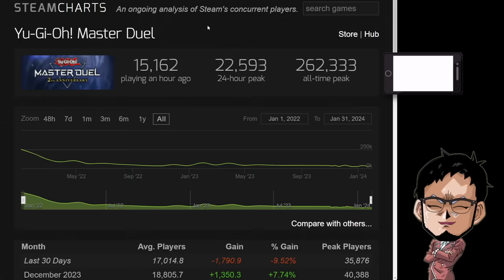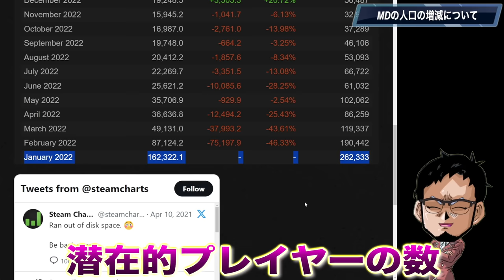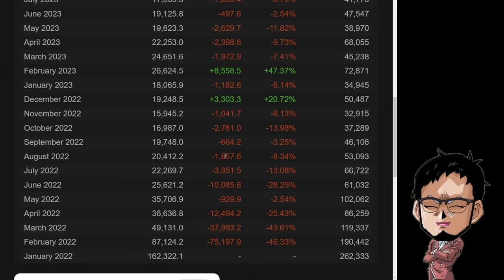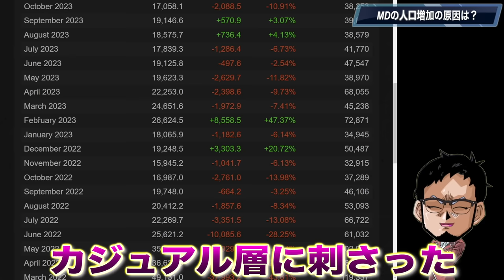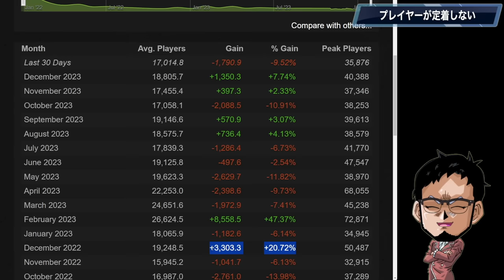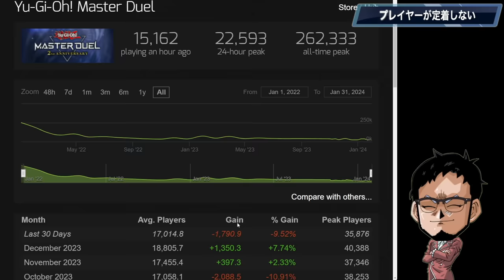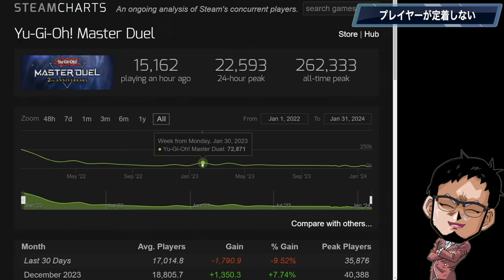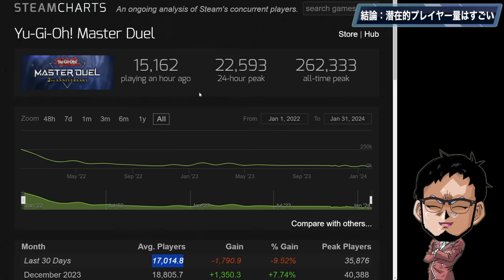【考察ラジオ】マスターデュエルのプレイヤー人口の増減と今後の展望【遊戯王マスターデュエル】【Yu-Gi-Oh! Master Duel】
【考察ラジオ】
遊戯王マスターデュエルのプレイヤー人口
サービス開始から今までの流れを考察します

このゲームは潜在的プレイヤーの数がすごいから
まだまだ可能性の獣だというお話です。

メンバー登録はこちら

コメントに関するお願い

▼イヤホン

▼ライトバー

▼デスクペン

デュエルリンクスおすすめ動画

◆使用楽曲
　　など

【好きなもの】
◆好きなバンド：WANIMA,dustbox,Hi-standard,10-FEETなど
◆好きなアニメ：サマーウォーズ,エヴァ
◆好きな番組：水曜どうでしょう,仮面ライダークウガ
◆好きな漫画：宇宙兄弟,弱虫ペダル,福本伸行作品
◆好きな映画：MI,,ボーンシリーズ,アイアンマン
◆好きなゲーム：ワンピースグランドバトル,遊戯王DL,遊戯王MD